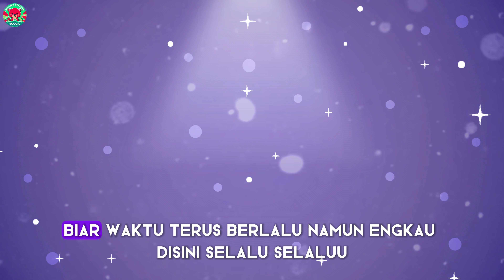Lagu Anak Anak Indonesia PAUD Balita dan Anak Prasekolah TK | Ibu Tersayang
🎶 Yuk nyanyi bersama BOOCIL dengan lagu anak anak "Ibu Tersayang" lagu anak anak Indonesia untuk anak Balita, anak prasekolah, dan anak TK Indonesia.